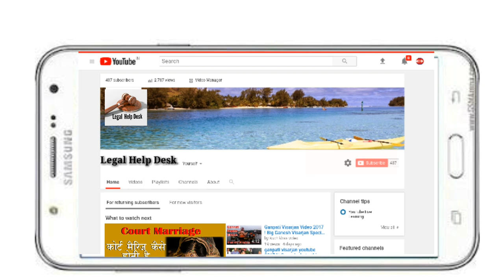क्या तलाक होने के बाद दहेज केस हो सकता है | Supreme Court Dowrey Case After Divorce is not Valid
क्या तलाक होने के बाद दहेज केस हो सकता है | Supreme Court Order - Dowrey Case After Divorce is not Valid